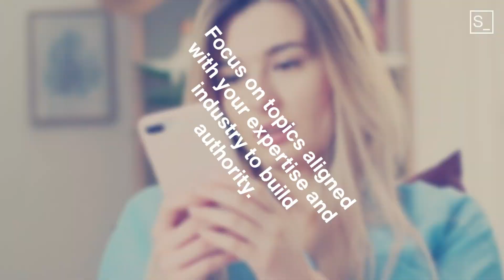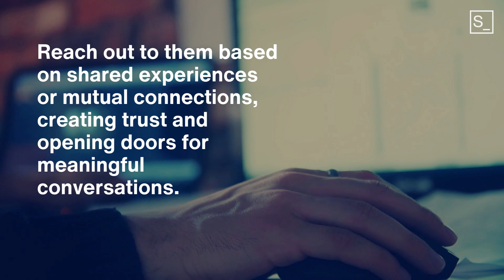Boost Your LinkedIn Social Selling in 5 Easy Steps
Maximize your social selling success on LinkedIn with these practical tips.

Follow our step-by-step guide to get started.

1. Optimize Your Personal Profile

Choose a professional profile picture, craft a compelling biography, and obtain recommendations from colleagues.

These elements boost credibility and foster connections with prospects.

2. Update Your Company's Profile

Ensure your company's products or services are clearly presented, with updated information and visuals.

Collaboration within your team promotes a strong, unified brand image.

3. Engage Consistently on LinkedIn

Establish your online presence by posting regularly, liking, and commenting on relevant content.

Focus on topics aligned with your expertise and industry to build authority.

4. Monitor the Competition

Check competitors' profiles periodically to gain insights and inspiration.

Benchmark your efforts against industry leaders, and apply lessons learned to your own social selling strategy.

5. Nurture Relationships, not Cold Outreach

Prioritize genuine connections and find common ground with prospects.

Reach out to them based on shared experiences or mutual connections, creating trust and opening doors for meaningful conversations.